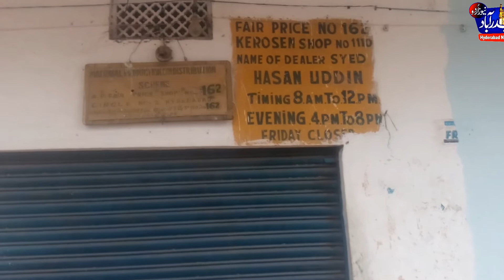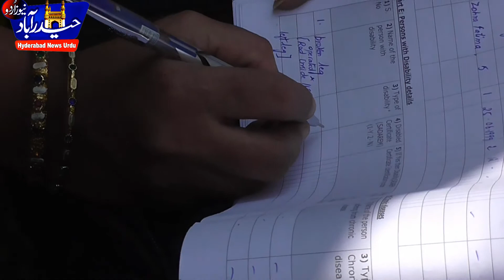Food security card.How to get it?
Hyderabad district Collector M K Meena informed a one-week drive in city from October 13 to issue application forms for food security, pension and FAST schemes.
Caste, nativity, income and pension forms will also be available at Tehsildar offices while food security card applications will be kept at ration shops